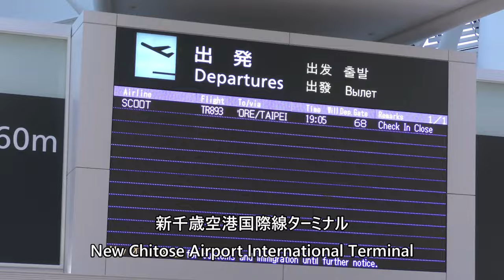新千歳空港国際線ターミナル／New Chitose Airport International Terminal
May 20, 2023 at New Chitose Airport International Terminal.

2023年5月20日に撮影した新千歳空港国際線ターミナルの動画です。

Everyday Update!